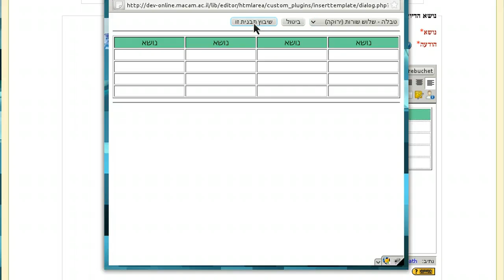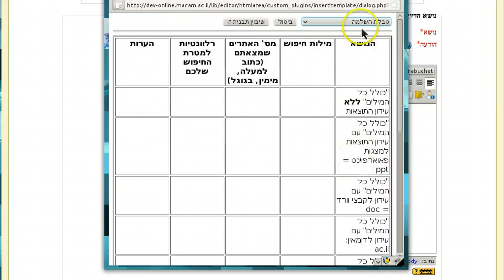תבניות מוכנות מראש בערוך של קורס מוודל